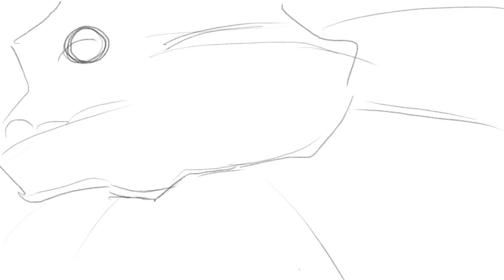wooow more wips